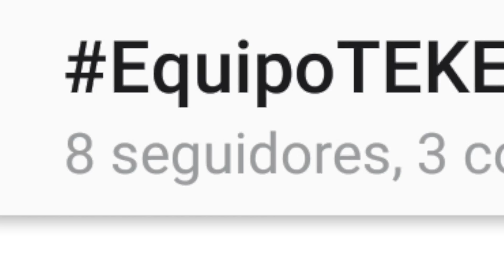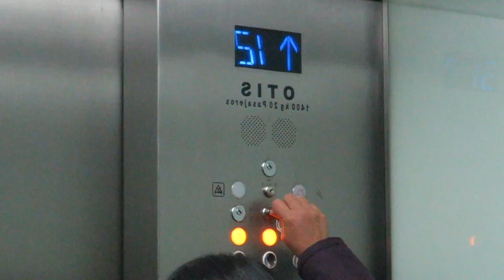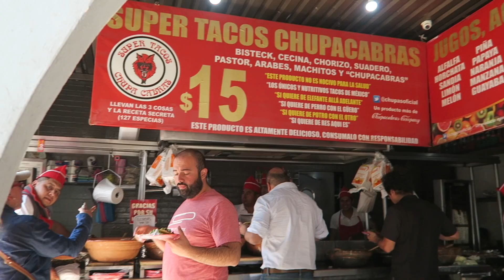PROBANDO COMIDA MUY PICANTE en MÉXICO!! **TERMINA MAL** (Español prueba comida mexicana picante)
PROBANDO COMIDA MUY PICANTE en MÉXICO!! TERMINA MAL.. Después del vídeo probando dulces mexicanos... un ESPAÑOL prueba COMIDA MEXICANA PICANTE en México!

MUSICAL.LY: tekendo

Musical.ly Ilika: ilikacruz